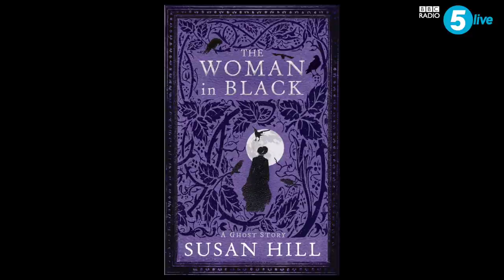Kermode Uncut: My Top Five Jane Goldman Screenplays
Jane Goldman has written Kingsman: The Golden Circle which is out in cinemas now. Here is my pick of her best work.